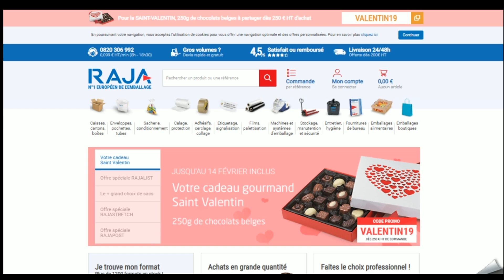Code promo Raja vérifié en vidéo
Vérification en vidéo du code promo Raja à récupérer sur Moins-Depenser